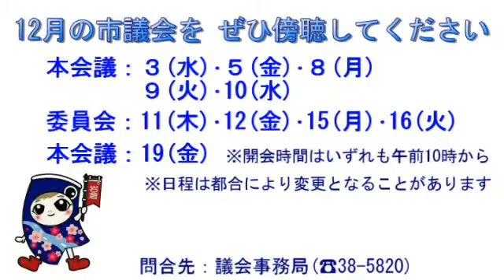岩倉市議会傍聴のご案内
12月の岩倉市議会を傍聴に来ませんか